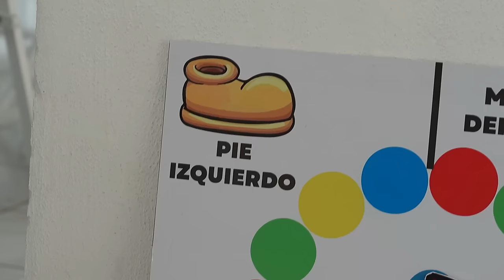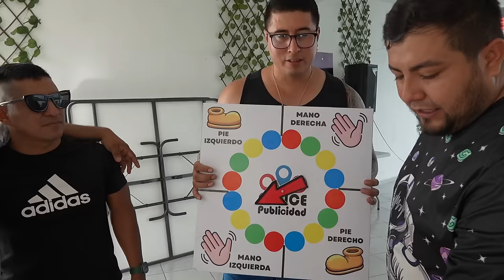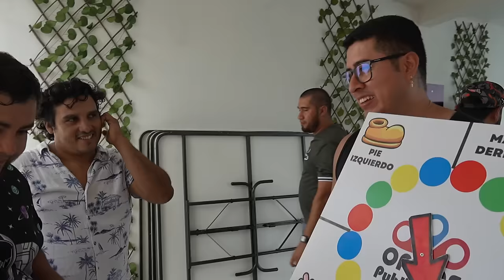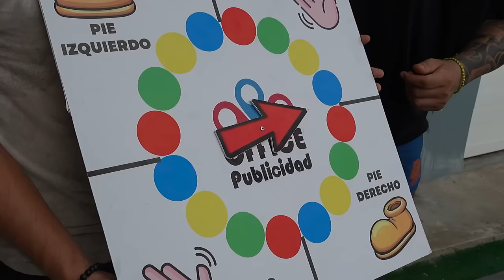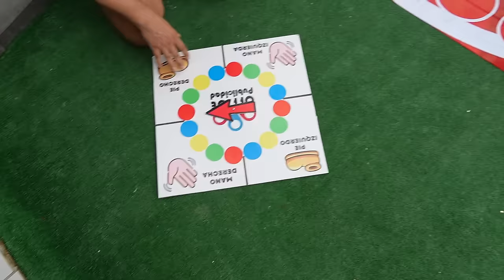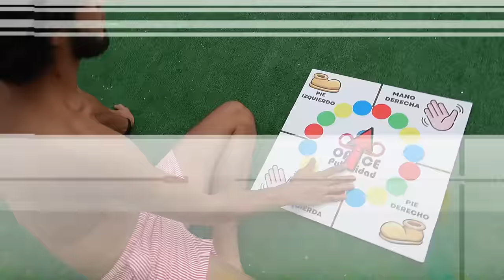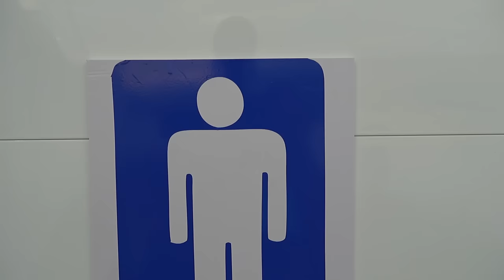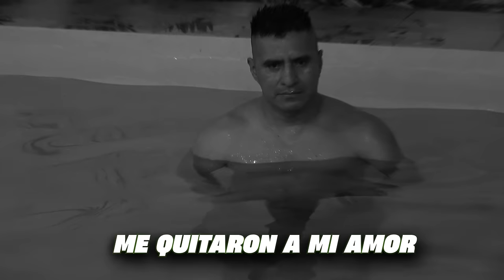🎁FIESTA DE DISFRACES LE FESTEJAMOS EL CUMPLEAÑOS AL NUEGADO🔥